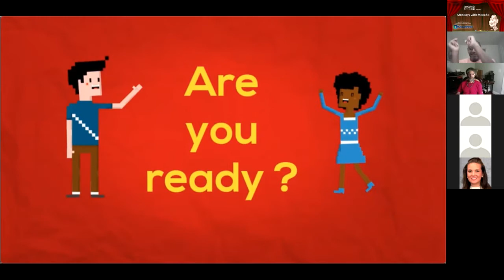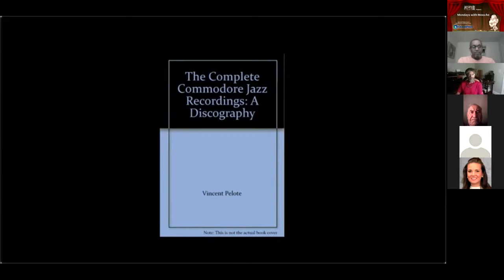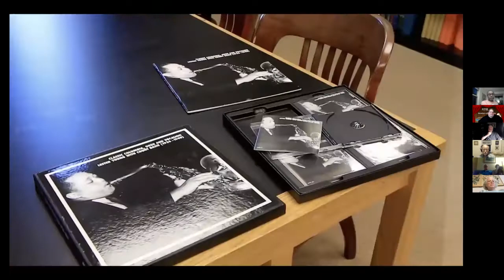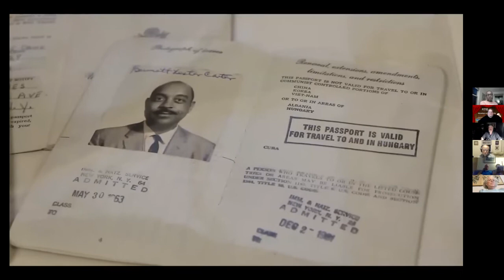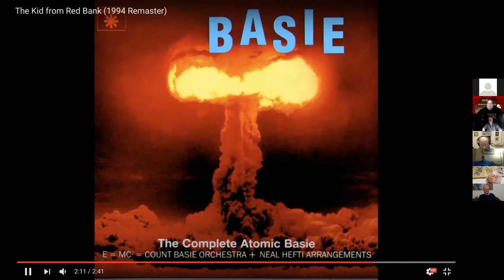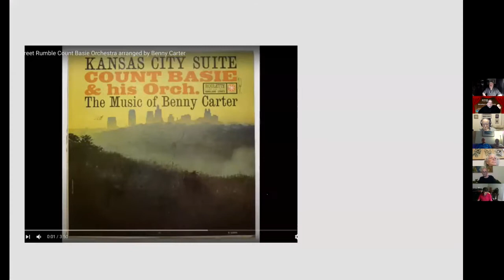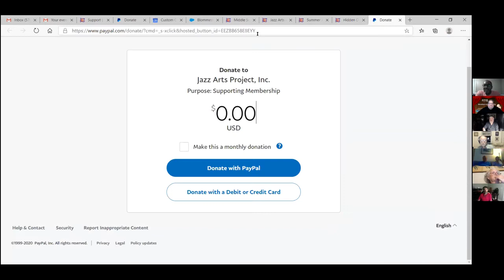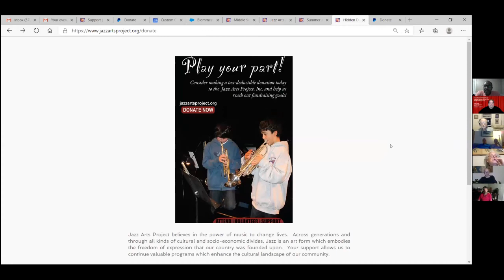Mondays Zoom with Vince Pelote, Senior archivist at Institute of Jazz Studies, Rutgers - Newark.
there may be music clips on this zoom meeting that we do not claim any copyright on whatsoever.

here are links to the clips on youtube